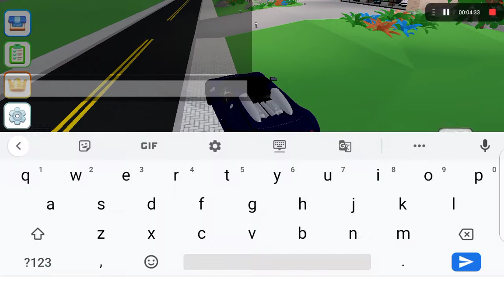3 August 2023